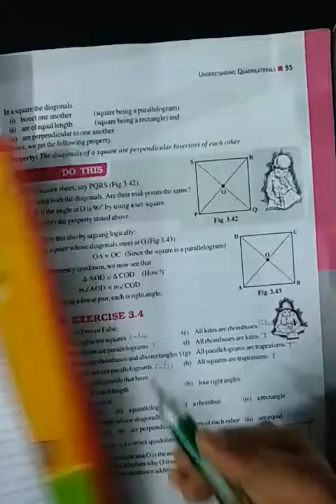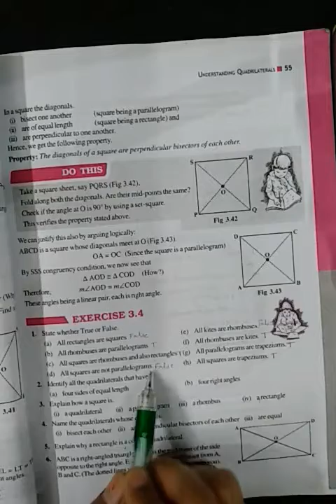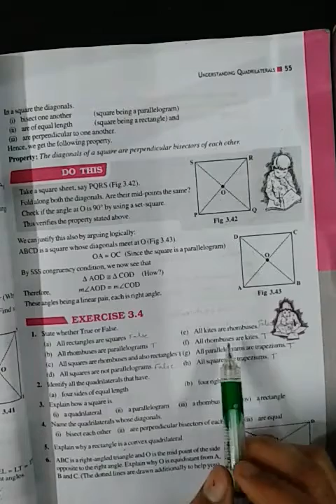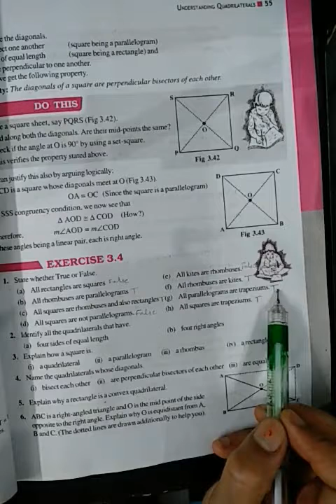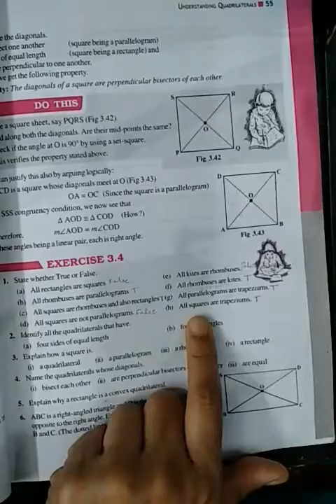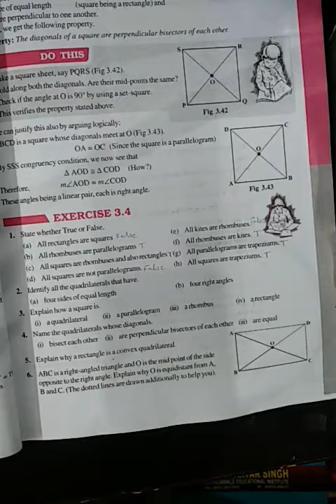CLASS VIII MATH EX 3.4 BY REENA MAM